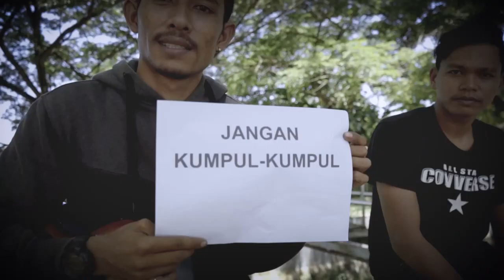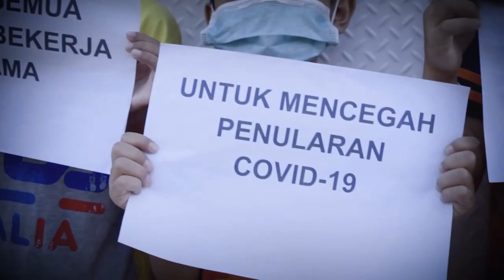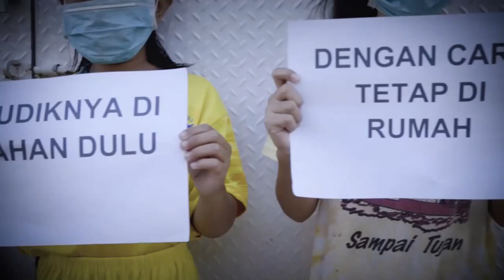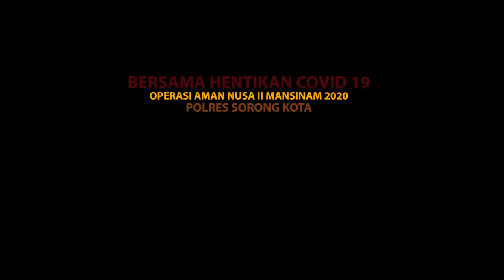CEGAH PENULARAN VIRUS COVID-19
Selamat malam pace mace kaka adik semua mari kitorang bersama cegah penularan virus covid-19, caranya bagaimanakah? Mari kitong simak video ini sampai habis 🙂🙏